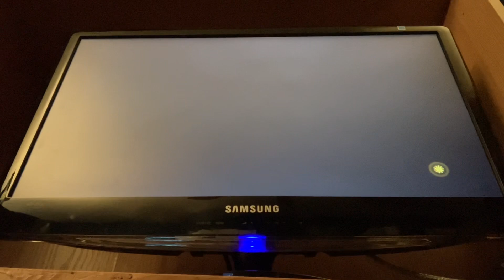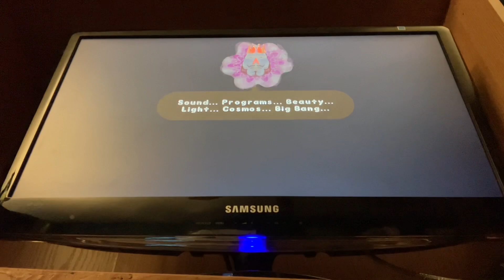Katamari Damacy Reroll: Cygnus 70 Swans in 3min11sec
Heya! I probably should have gotten some actual work done today, but when I found out that a run like this was even possible, I couldn't help myself lol :)
The goal of this stage is to get as many swans as possible, of which there are 70 total. However, all of the swans are still in eggs, and you can't actually tell whether the egg has a swan in it or not until after you roll it up! So we would normally just roll up as many eggs as possible and hope that we have 70 swans by the end. But, if we were to know where all the swans were beforehand, then we could quickly roll up only those eggs with the swans in them and save tons of time! Unfortunately, which eggs have swans in them is usually completely random every time you play the stage, which means that memorizing which eggs have swans wouldn't work.
But that's where RNG manipulation comes in! If the RNG value that controls the swan positions is exactly the same each time we load the stage, then the swans would be in the exact same place each time as well! Thankfully, each time you load into the game from the title screen, the RNG value is at its default. So, if we restart the game to get the default RNG value and then load the stage, then the swans will be in set positions, and as long as we restart the game before each run, the swans will stay in their positions. This is why I left in the restart at the beginning of this video, because that is what makes this kind of run work in the first place.
So is getting all the swans in under 3 minutes possible? Yes. I still made a couple mistakes in this run, and I was slow in a few places, so if it all comes together then a run in less than 3 mins is definitely possible.
I got the info on RNG from this video Huge thanks to them for making it!
Thank you! Jesus loves you, be sure to love Him back! Hope you have a nice day! :)